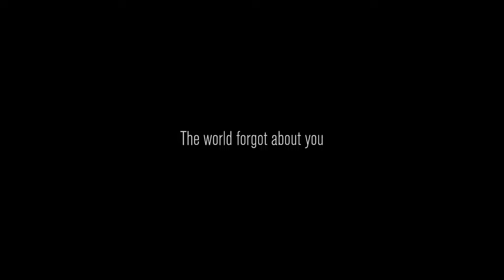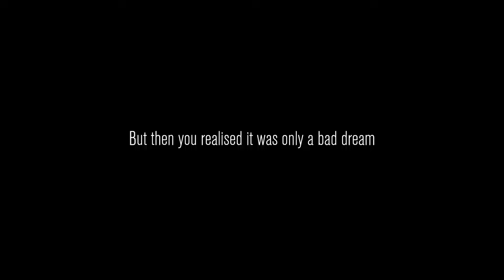Content Warning (Part 1) I Have No Clue What I'm Doing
I play Content Warning with my boy Sliver.